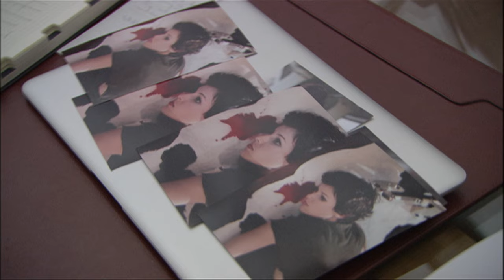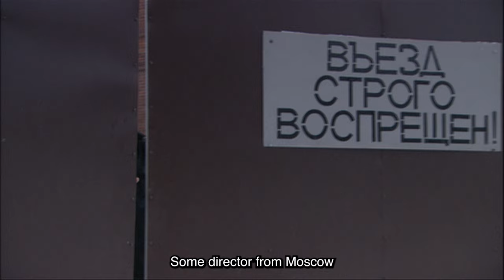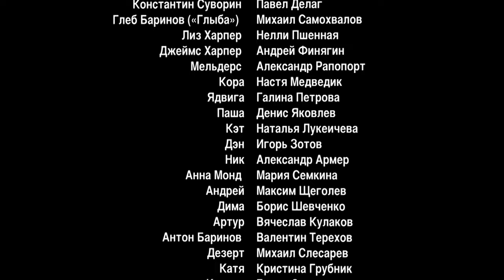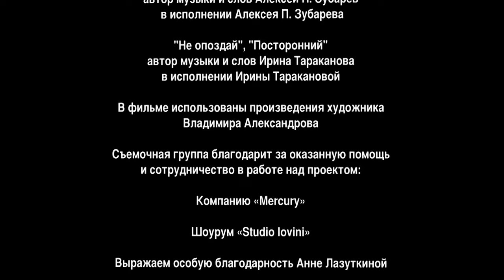INHERITED MARRIAGE. Episode 5. Season 2. Russian TV Series. Melodrama. English Subtitles